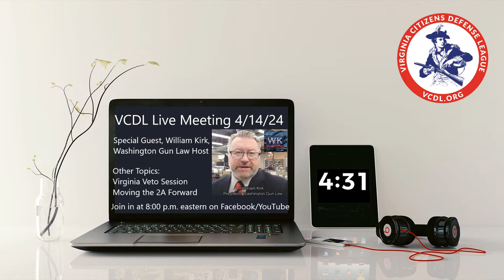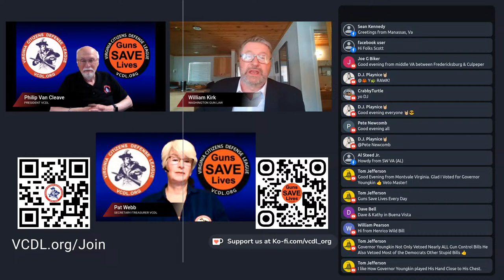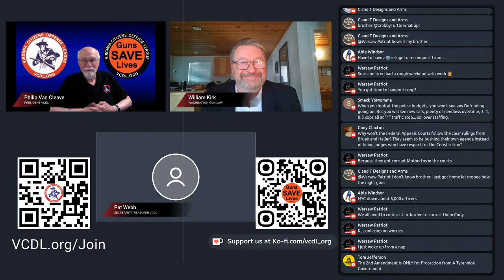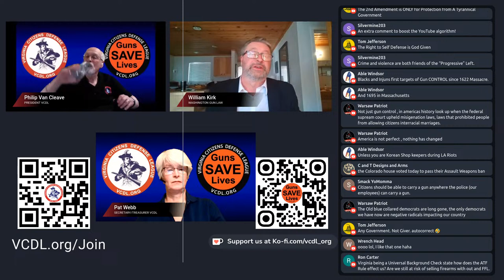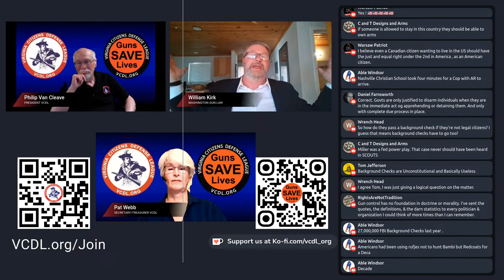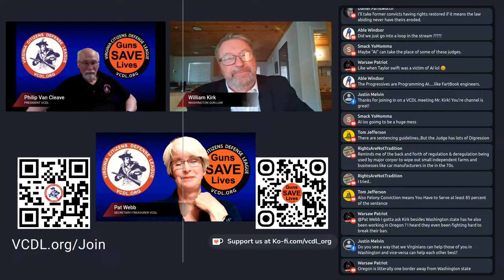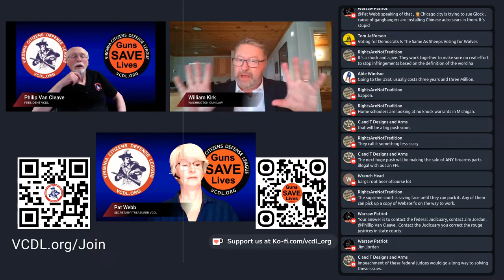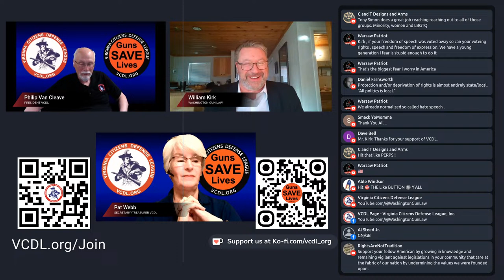VCDL Live Virtual Meeting 04/14/2024, 8:00 pm with guest William Kirk, host of Washington Gun Law.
Our special guest this month is William Kirk, host of the popular YouTube channel, Washington Gun Law. Join us as we discuss the recent ATFRuleChange about the definition of "Engaged In The Business". Who is required to obtain a license?

Our monthly virtual meetings are held live on the 2nd Sunday of each month at 8:00 pm eastern.

Our in person monthly meetings are on the 3rd Thursday of each month at XCal Shooting Range and Fitness Center in Ashburn, VA unless otherwise posted.

You can catch us on other platforms by visiting VCDL.org/Linktree

VCDL Membership starts at just $25.00 per year, and your dues are used to protect and advance the right to keep and bear arms in Virginia.  Visit VCDL.org/Join for more information.

Membership dues and contributions to VCDL or the VCDL-PAC are not deductible on your federal income tax.

Our livestreams are powered by the EVMux software.  Use this link to sign up